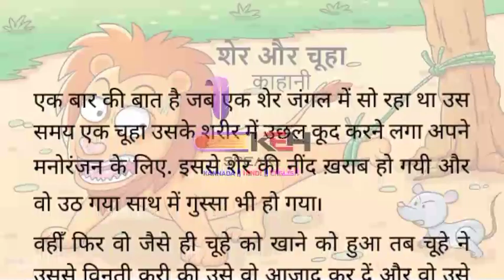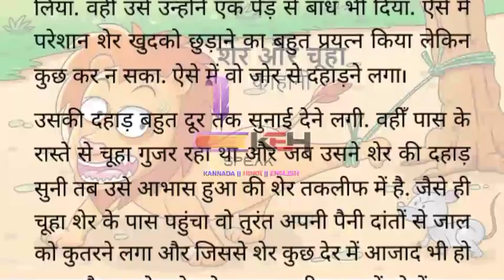Short Story || शेर और चूहा - काहानी || Moral Story|| Hindi Story